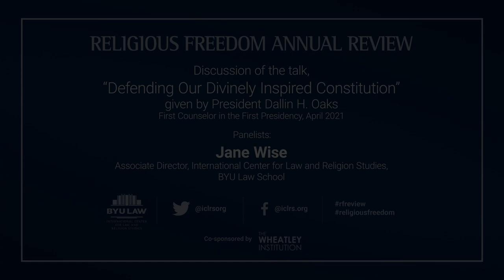Dialogo sobre el discurso del Presidente Oaks Defendiendo nuestradivinamente inspirada Constitución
Bienvenido a la Revista Anual de Libertad Religiosa 2021, organizada anualmente por el Centro Internacional de Estudios de Derecho y Religión en la Escuela de Derecho J. Reuben Clark de la Universidad de Brigham Young.

Esta sesión, la discusión de la charla del Presidente Oaks, “Defendiendo nuestra Constitución divinamente inspirada”, es la cuarta de las cinco sesiones del evento de este año.

Esta sesión es moderada por W. Cole Durham, Jr., Director Fundador del Centro Internacional de Estudios de Derecho y Religión de la Facultad de Derecho de BYU de la Universidad Brigham Young.

Los panelistas incluyen:

Juez Christine M. Durham, Justicia, Retirado, Tribunal Supremo de Utah; abogado de apelación, Mediador, árbitro, Zimmerman Booher.

Juez Thomas B. Griffith, ex Juez de la Corte de Apelaciones de los Estados Unidos para el Circuito del Distrito de Columbia.

Paul Kerry, Director Asociado, Centro Internacional de Estudios de Derecho y Religión, J. Reuben Clark Law School, Universidad de Brigham Young.

Jane Wise, Directora Asociada, Centro Internacional de Estudios de Derecho y Religión, Facultad de Derecho J. Reuben Clark, Universidad de Brigham Young.

Ver la bios completa aquí: religiousfreedom.byu.edu/